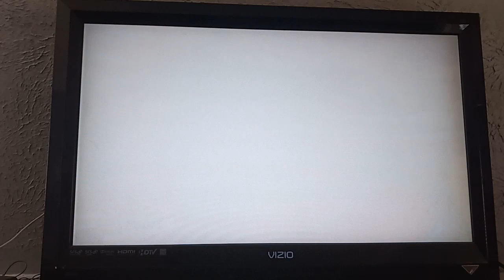Mario & Sonic at the London 2012 Olympic Games - Bowser Loses to Waluigi in 100m Freestyle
For @WaluigiMuichirogamer2025